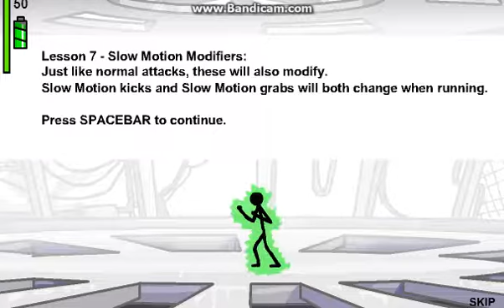This fighter is insane! | Electric Man 2